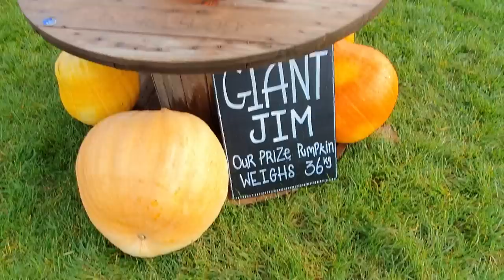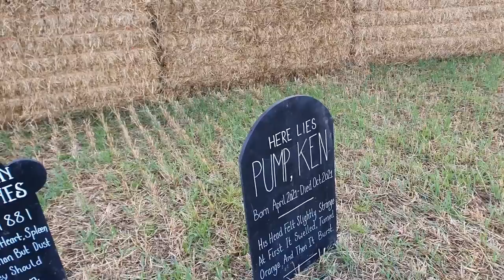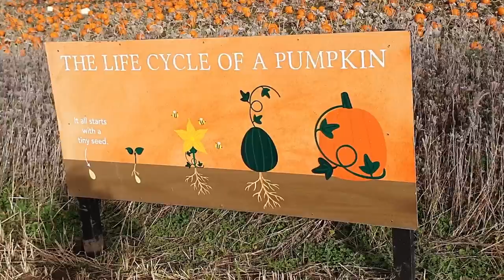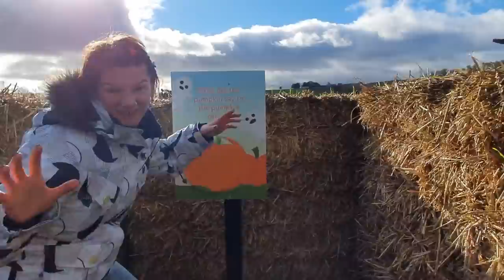PUMPKIN PATCH - WYBIERAM DYNIE Z FARMY DYNIOWEJ - VLOGOWEEN 4